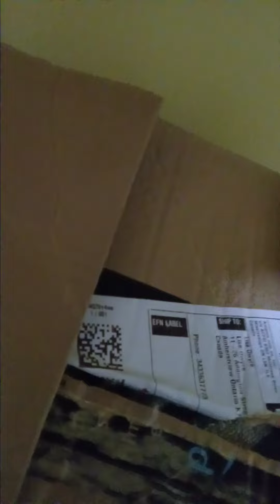Me And My Son Shawn Checking Up On The Bird Egg That We Found On The Ground Earlier Today